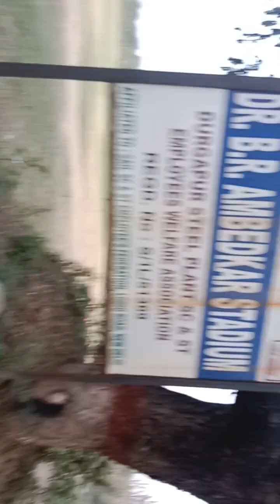DR. B.R. Ambedkar Stadium 🏟️ l @tuhinsikdar3609 @googledoodles Ujjwal Sikdarউজ্জ্বল শিকদারTuhin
DURGAPUR SUCCESS CENTRE SCHOOL AND UNIVERSITY

Durgapur Success Centre School and University, also known as DURGAPUR SUCCESS CENTRE SCHOOL AND UNIVERSITY (DSCSU), is a public state university in Durgapur, West Bengal. The university was established in 2017 as Durgapur Success Centre School and University under The Durgapur Success Centre School and University Act, 2017. In 2021, it was renamed as DURGAPUR SUCCESS CENTRE SCHOOL AND UNIVERSITY.This university offers courses at the undergraduate and post-graduate levels.

Durgapur Success Centre School and University of Durgapur
দুর্গাপুর সাফল্য কেন্দ্র বিদ্যালয় এবং বিশ্ববিদ্যালয়

Motto : Knowledge is Power
Type :Public State University
Established : 2017
Chancellor : Ujjal Sikdar ( 19 th August 1992 )
Governor of West Bengal
Vice-Chancellor :
Tuhin Sikdar ( Ujjwal Sikdar উজ্জ্বল শিকদার)
Location : Durgapur, West Bengal, India
22°21′38″N 87°01′19″E
Campus :27 acres

UNIQUE IDENTIFICATION AUTHORITY OF POWER INDIA
ADDRESS:
S/O JUDHISHTIR SIKDAR
A.S - 2/4 Srinagar Pally,
Durgapur - Faridpur Durgapur,
Benachity, Barddhaman,
 West Bengal,
India. Durgapur 713213
Your Aadhaar No. :  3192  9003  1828
14/04/2012

শিক্ষা কেন্দ্র
ঠিকানা-
A.S-2/4 শ্রীনগর পল্লী, বেনাচিটি ,দুর্গাপুর, ফরিদপুর দুর্গাপুর ,বর্ধমান ,পশ্চিমবঙ্গ ,ভারত, দুর্গাপুর 713213.

"নমো  ওঁ বিষ্ণুপাদায় কৃষ্ণপ্রেষ্ঠায় ভূতলে।
শ্রীমতেভক্তি  উজ্জ্বলস্বামীনিতি নমিনে॥
স্নিগ্ধচেতাঃ সুপ্রনেতো বাগ্মীনং চ রসাপ্লুতম  ।
প্রভুপাদো গতকদম্ব কানানা নৌমি ভক্তিউজ্জ্বলপদম॥ "

3.
12.
19. Ujjal Sikdar .I Was Born on Nineteenth August Nineteen Ninety-two (19 August 1992).

পশ্চিমবঙ্গ মধ্য শিক্ষা পর্ষদঅনুমোদিত দুর্গাপুর
দুর্গাপুর সাকসেস সেন্টারে স্কুল এন্ড ইউনিভার্সিটি
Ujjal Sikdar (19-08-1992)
 Durgapur Success Centre School and University, India.
● Government of India.
● Ministry of Electronics Telecommunications and Information Technology.🇮🇳
● The Chief Post Master General West Bengal Circles Yogayog Bhawan Kolkata 700012
○ Mr. Tuhin Sikdar
○Bachelor of Engineering In Power Engineering.
○Jadavpur University 🇮🇳
○Kolkata 700032
○"Only Education Can You Lead to Bright Future"
যদি তুমি উজ্জ্বল ভবিষ্যৎ চাও তাহলে নেতৃত্বে চাই শিক্ষা
○Mathematics Tution🇮🇳
○(For Class V-VI-VII-VIII-IX-X&XI-XII)
○ Indian Certificate of Secondary Education 🇮🇳
○Graduation Engineering Honours Degree Only( First Classes)
○Online course are also available.
○Good Morning.Love you all.Have a nice day
○উজ্জ্বল সিকদার
UJJAL SIKDAR (DURGAPUR PRIME MINSTER)